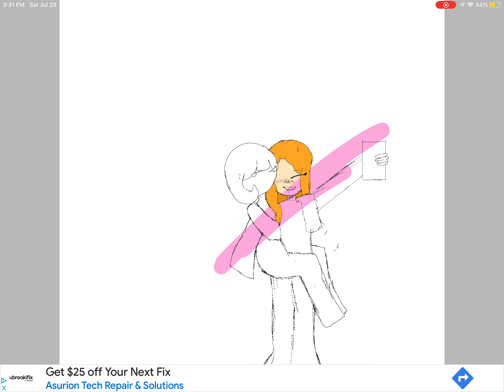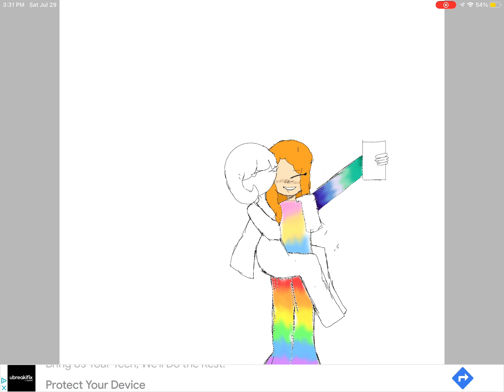E@Secrets_and_demons